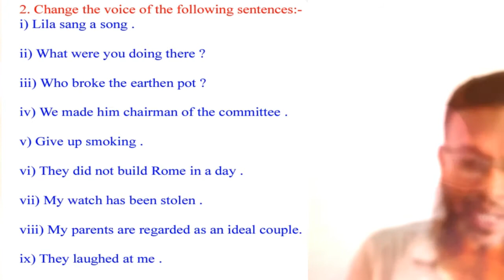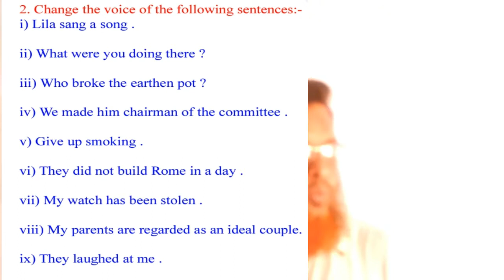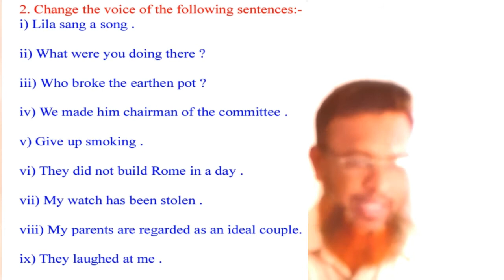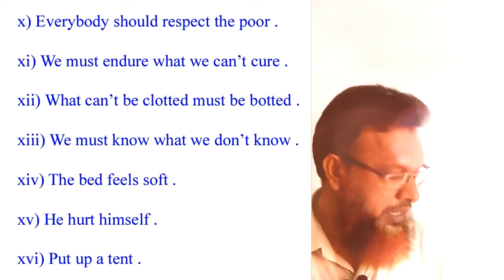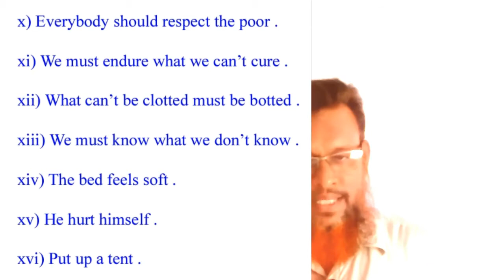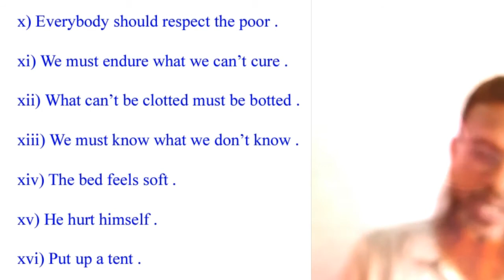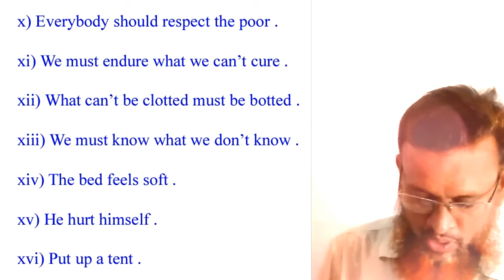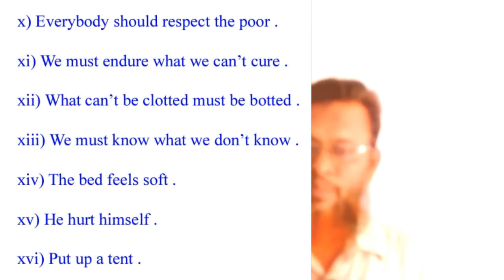Voice Change Related Grammatical Questions with Answers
Lectured By
Z.Rahman
Double M.A (Eng, Edu), B.Ed, M.Ed.
Teacher : Ramnagar H.M (HS).

In this video lecture, I have discussed about some voice change related grammatical questions & answers. I believe that this video lecture will be highly helpful for students to improve their grammatical knowledge in English.